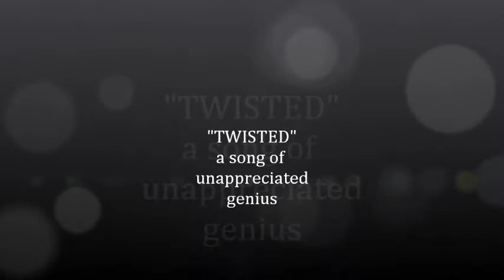Twisted: Just Jude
The Wardell Gray saxophone instrumental of the same name, with lyrics by Annie Ross, is here covered by Judy Spooner of the Fig and Bucket Band, on keyboards and vocals. Added percussion by Geoff Spooner, and recorded originally on super-duper "state of the old fart" mini-disc technology at their home studio in Spain. Photography and art mostly by Jude and daughter Sophie Lemon. It was fun, folks!